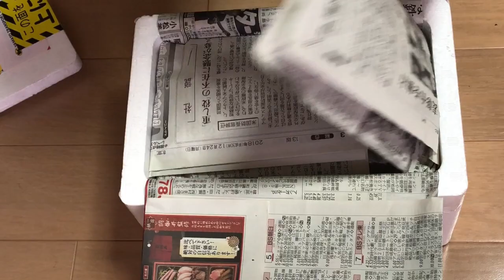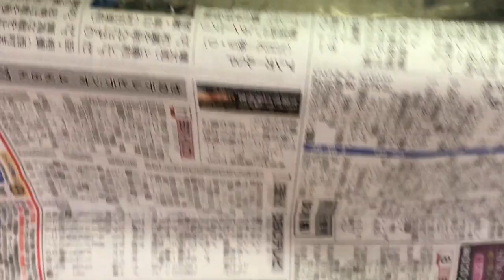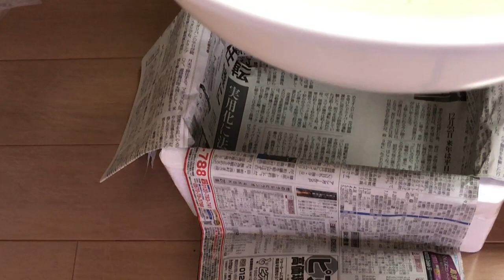【ヤフオク】あの人気メダカをヤフオクで落札？！【メダカ飼育#31】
▽概要
今回は初めてヤフオクでメダカを落札しました(^_-)-☆
あの人気メダカが欲しくて、ヤフーオークションで落札を目指しました！
その人気メダカとは、、、
また、ヤフオクでメダカ落札したいなという気になりました！
めだかの卵は危険というので卵は迷いますね、
ぜひ最後まで見てほしいです。

▽関連動画
【メダカ飼育#10】飼育しているメダカを全種類紹介！楊貴妃、幹之、夜桜などメダカの品種紹介

ヤフオクで現物出品の高級メダカを購入したが届いたメダカは…皆さんも気を付けて…

ヤフオクでメダカの卵を買う前に絶対に見てほしい　ヤフオクでメダカの卵を買って二ヶ月で気が付いたヤフオクの闇

▽将棋の電子書籍4冊、キャップ投げの電子書籍1冊販売中！
Amazonのランキング2位になったこともある将棋本の
アマだから書ける初段に必要な大局観、考え方、テクニックシリーズの他、級位者の方でも読みやすい早繰り銀対策の本などを出版。
キャップ投げ初の書籍も手掛ける。

将棋編や部活編、敬語編など幅広い層で使用できるようなLINEスタンプを作成、販売をしている。
また、ポケモンGOが好きなこともあり、ポケモンGOで使えるLINEスタンプも作成した。

▽Roi将士の欲しいものリスト：お願いします(*´ω｀)
ヤフオク メダカ Roi将士【将棋メダカ&キャップ投げVtuber】